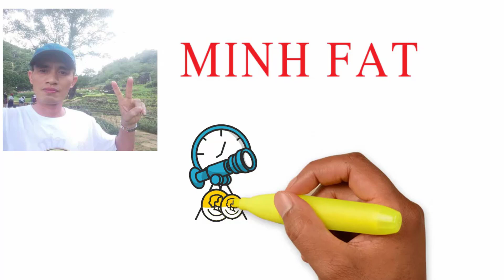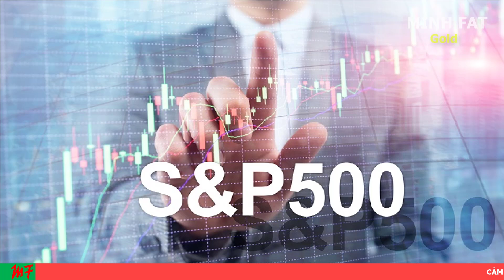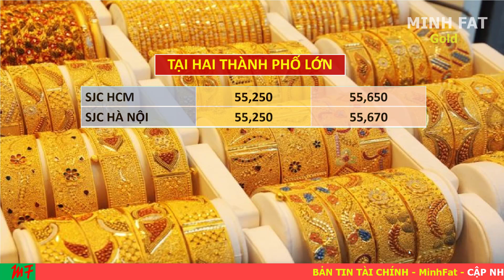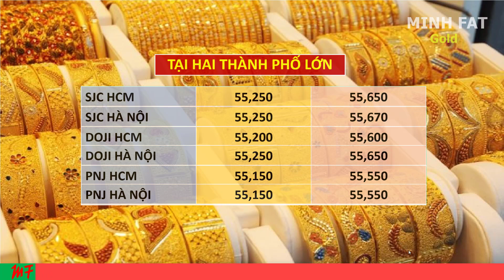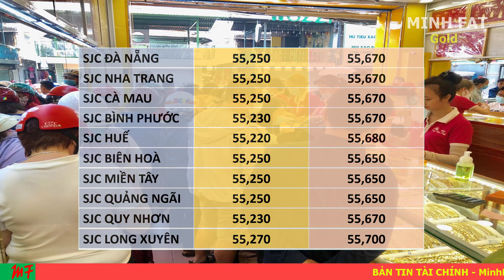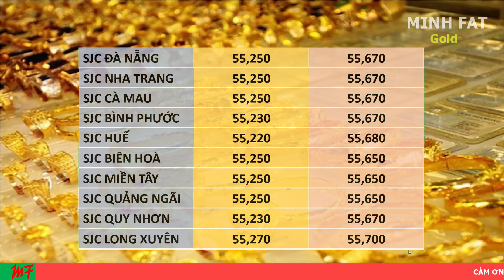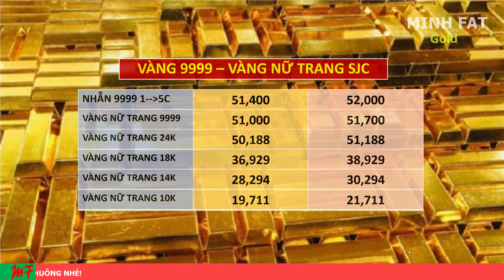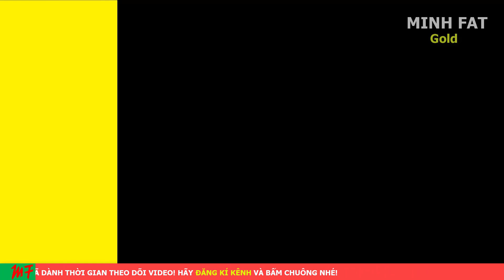Giá Vàng Hôm Nay Ngày 18/3/2021 - Giá Vàng 9999 Dồn Tiền Đầu Cơ!